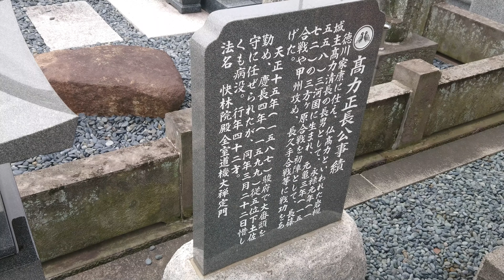戦国徳川氏武将紀行 高力正長公〔武蔵・芳林寺〕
戦国徳川氏武将紀行
高力正長公
〔武蔵・芳林寺〕

「平安武将熊谷直実の子孫で三河以来の徳川武将。父、清長公に従い徳川軍として各地を転戦、小牧長久手等に活躍するも、関ヶ原直前に惜しくも病死」

「徳川氏が関東に移封され、多くの甲斐武田氏遺臣を召し抱えたが、武蔵に逃避した武田勝頼公の娘、武田貞姫を預り足利宮原家に嫁ぐまで高力家で預かっていた」

日本戦国武将紀行 高力清長公〔武蔵・浄安寺〕